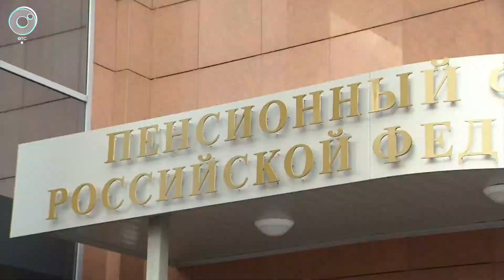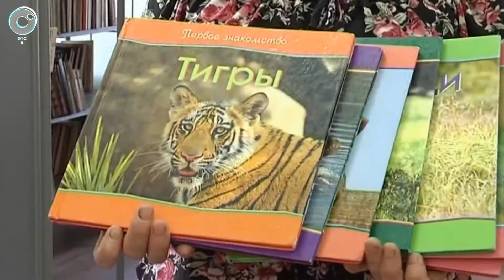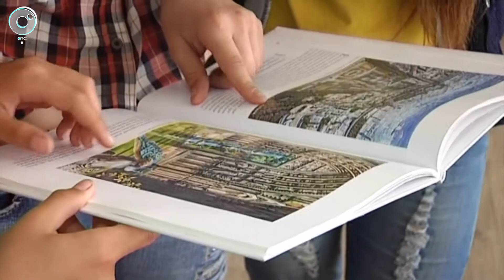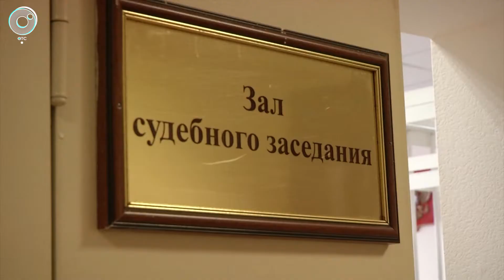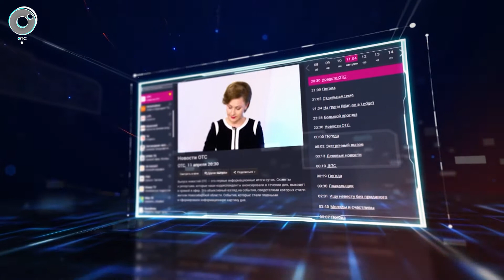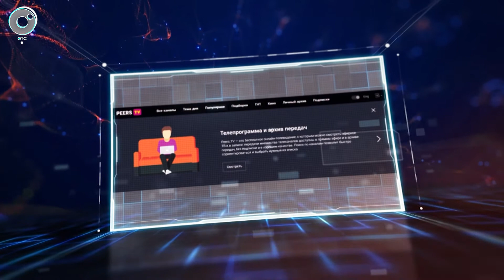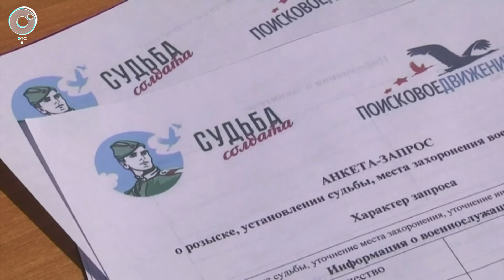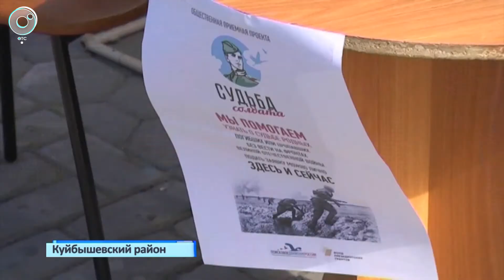НОВОСТИ УТРА: 18 июня 2019